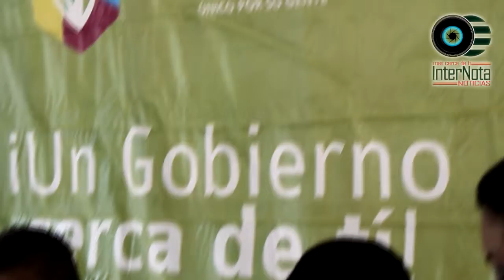ALCALDE ESCUCHA LAS NECESIDADES DE LOS VECINOS.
Santiago.- El día de hoy por la mañana se llevó a cabo el programa “Martes Ciudadano” en los Fierros, en donde el Alcalde Javier Caballero Gaona estuvo presente acompañado de la Administración, dando así la continuidad de escuchar las peticiones de los habitantes y resolverlas en pronta respuesta.